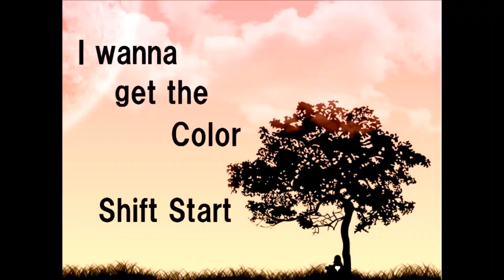I wanna get the Color（Part.04_End）【色彩系アイワナ実況】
「I wanna get the Color（ノーマルクリア迄）」の実況動画（最終回）です。
いよいよ色を取り戻す旅も後半戦になりました！難しい配置を越えていくと、その先には一つの看板が・・・。
各種配置的なもので個人的に感じる想いはありましたが、初制作としてクオリティが高く、発想も面白い作品でした＾＾
※今回は、ノーマルクリア迄／この先は、時間がたっぷりある時にまたプレイしていこうと思います。
【クリアタイム：2時間58分42秒／デス数：2220デス】

■ I wanna get the Color ■
制作者：かえる 様